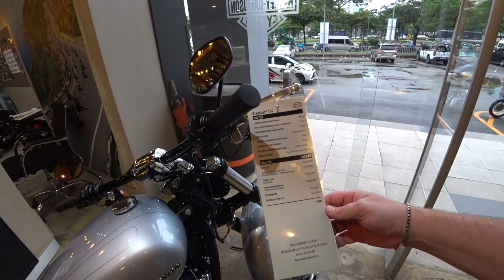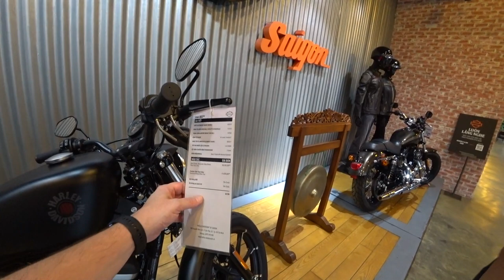How much is a Harley Davidson in Vietnam? YOU will be SHOCKED! 🇻🇳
Bitcoin:       3Lt2MYofxvYGmcwa8tkxCCwcNr9K35kvFp